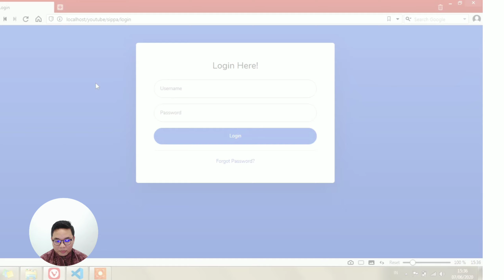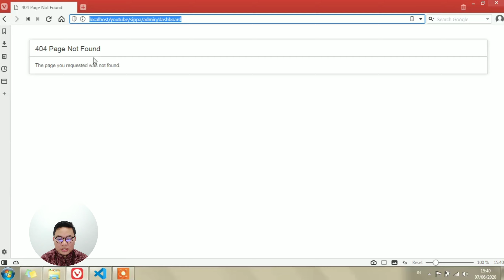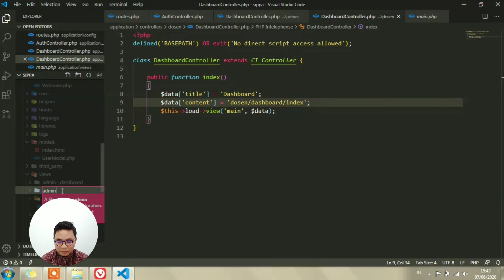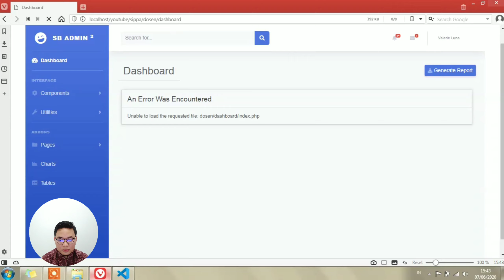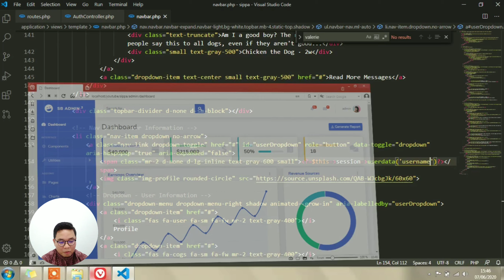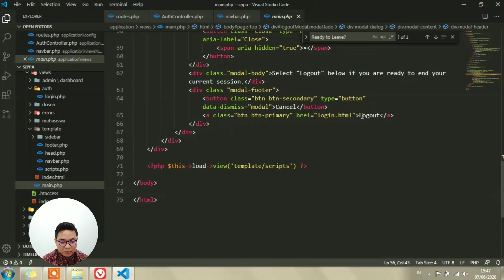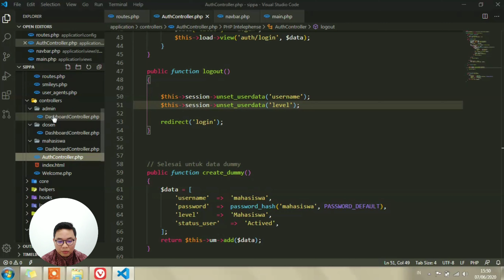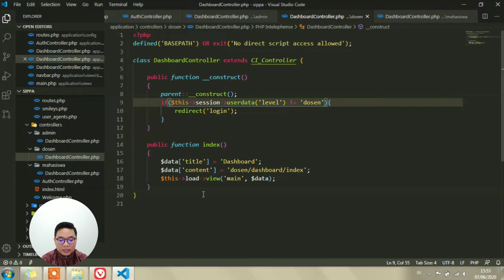#7 - SIPPA - Hak Akses Aktor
Sistem Informasi Pemilihan Pembimbing Akademik
Part #7 - Hak Akses Aktor
1. Membuat redirect ke setiap tampilan dashboard aktor.
2. Membuat session setelah melakukan login.
3. Memberikan hak akses pada setiap tampilan yang diakses aktor.
4. Melakukan logout dari sistem.
Bahasa : PHP 7.2.19
Framework : Codeigniter 3.1.11